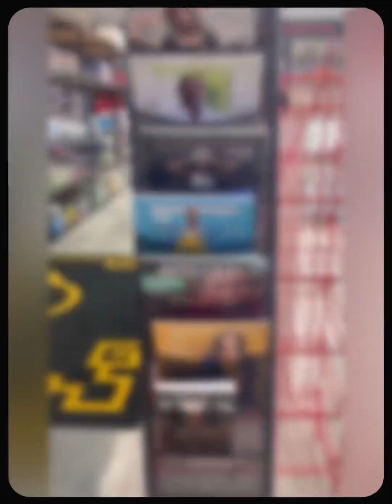BTS: Testing in the community, impromptu interview, visiting beauty store and barber shop.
The weekends are busy. I’m usually setting up for an event to provide resources and talk to people or I’m setting up to test. Today I traveled to Hudson to visit the health department for their ribbon cutting ceremony, set up at a local beauty store to provide testing and resources as well as dropped off information to a barber shop.